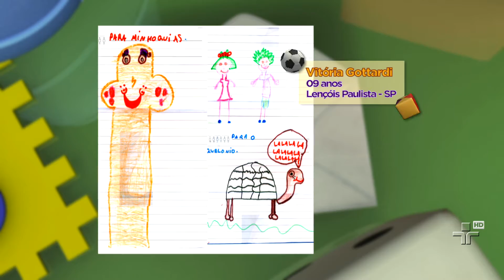Exposição de Artes - Quintal da Cultura - 20/07/15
Ludovico mostra alguns desenhos na Exposição de Artes do Quintal!